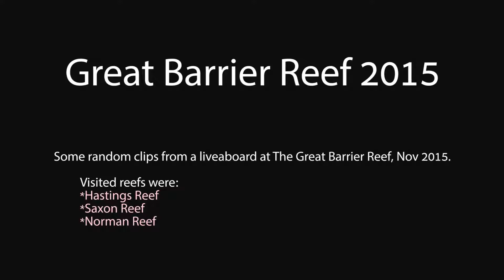My Edited Video